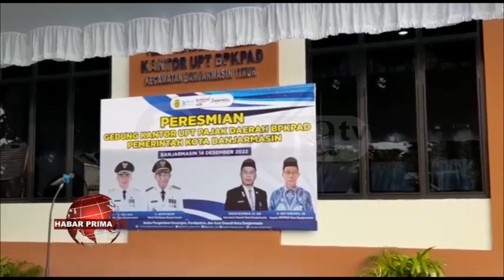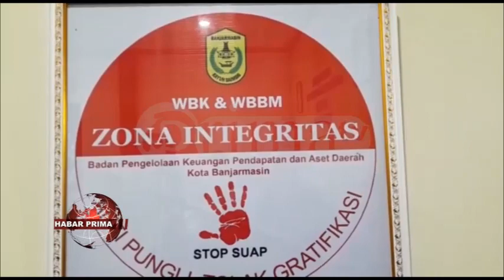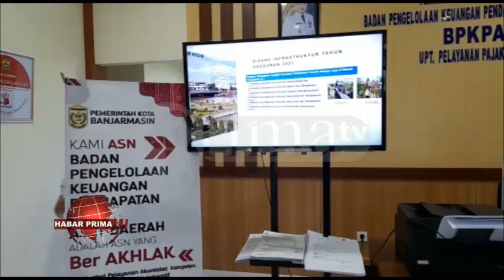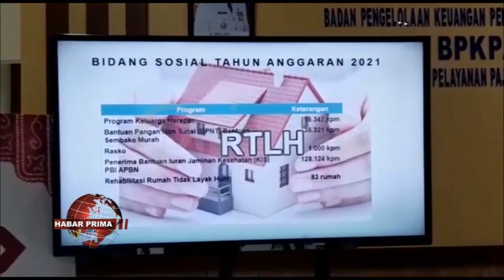TIGA GEDUNG BARU UNIT PELAKSANA TEKNIS PAJAK DAERAH BPKPAD BANJARAMSIN DI RESMIKAN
Pemerintah Kota Banjarmasin meresmikan tiga gedung baru Unit Pelaksana Teknis (UPT) Pajak Daerah BPKPAD  untuk Kecamatan Banjarmasin Timur/ Kecamatan Banjarmasin Utara wan Kecamatan Banjarmasin Selatan//  Di resmikannya tiga gedung ini adalah untuk mendekatkan pelayanan kepada warga terkait pajak daerah dalam peningkatan pendapatan asli daerah (PAD)//